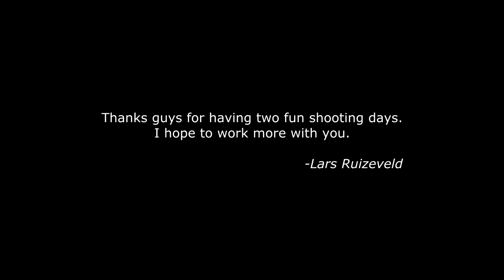bloopers subconsciousness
The bloopers of the short film. also a bit of behind the scenes. The cast and crew are talking in dutch. (Also sorry for the bad English on the end.)